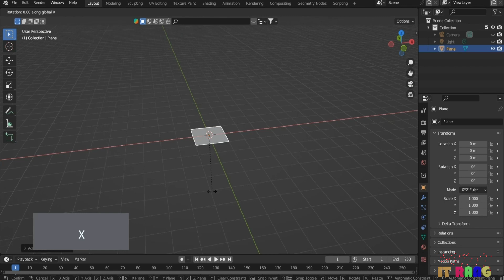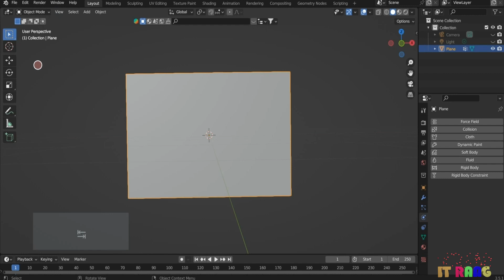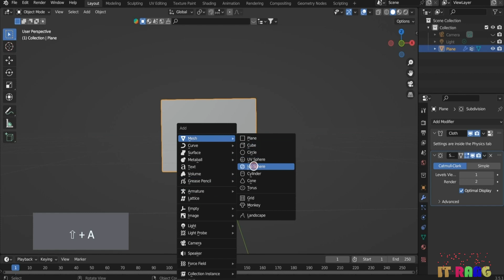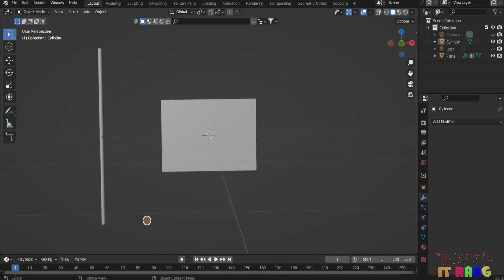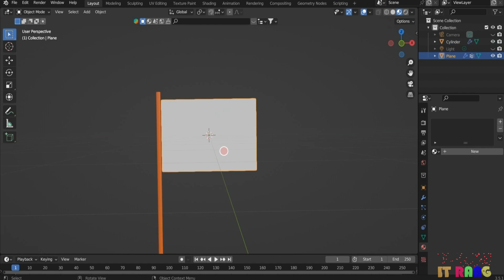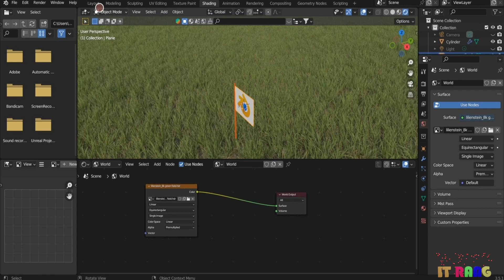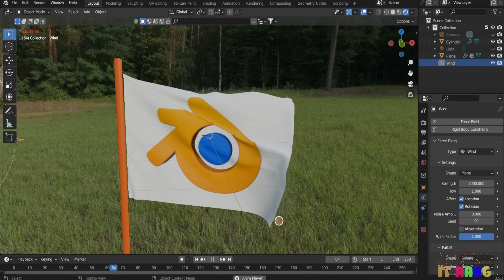Blender Beginner Tutorial : How to make waving flag and wind animation easily in Hindi / Urdu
Blender Beginner Tutorial to make waving flag and wind animation with easy simple and short method in Blender latest version 3.6 LTS in Urdu / Hindi

you are encouraged to send your queries in comments.
Beginner's Tutorial series leading to advanced features of blender 3.6
blender crash course .
learn blender in few minutes.
blender short course
blender short tutorials
blender to the point tutorials
blender Lesson wise course
Lesson 33

add mesh in blender
create plane

how to resize object along x axis in blender
how to resize object along y axis in blender
how to resize object along z axis in blender

how to scale object along x axis in blender
how to scale object along y axis in blender
how to scale object along z axis in blender

how to rotate object along x axis in blender
how to rotate object along y axis in blender
how to rotate object along z axis in blender

create vertex group in blender
purpose of vertex group in blender
pin vertex group

make stick in blender
make club in blender
make rod in blender
make bamboo in blender

scale object in specific axis

shade smooth in blender
edit mode
subdivide in blender
number of cuts in subdivide

physics properties
cloth property in blender
collision property in blender

how to move object along x axis in blender
how to move object along y axis in blender
how to move object along z axis in blender

how to apply materials on object
base color in blender
metallic in principle BSDF
roughness in principle BSDF
multicolor on object
minimize shine of object
increase shine of object
apply texture on object
apply image on object
image texture in blender

force field in blender
wind in blender
how to activate wind
adjusting wind in blender
change wind strength

animation without keyframes in blender
animate cloth in blender
change mesh to cloth
clothes on blender

shading menu in blender
navigation in shading menu
world option in shading menu
background window in shading menu in blender
world output window in shading menu in blender
changing environment grey color
adjust environment grey color lighter
adjust environment grey color darker
adjust environment color
remove environment color in blender
remove background color in blender
add menu in shading
searching environment texture in add menu
open hdri image in environment texture
light from hdri image
light without light object
adjust background with environment texture
adjusting hdri image brightness in blender

edit mode in blender
use of tab key in blender

material view
render view
solid view
material view

3d animation
3d objects and shortcuts
3d tutorials
3d simulation
3d cube manipulation
best tutorial for blender
top tutorial for blender